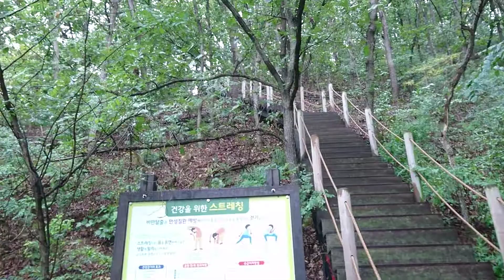September 22, 2019